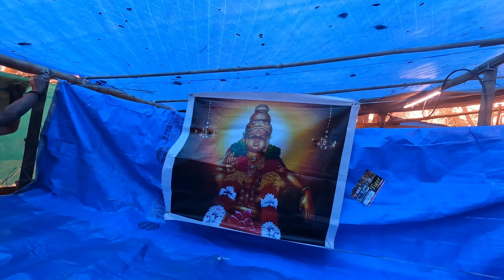SHABRIMALA 2024 | POONKAVANAM | PAMPAA VILAKKU | DEVINE JOURNEY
GADGETS
Gopro 10
Gopro 8 Insta 360 One R Dji mavic mini 2 Nikon DSLR D3500 ONE PLUS 10PRO THANK YOU. LOVE RUDRA. RUDRARIDER NAUTANKISAALA kayathar #2023

DETAILED VIDEOS ALREADY UPLOADED